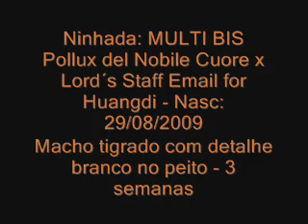Ninhada Pollux x Email - Macho tigrado com detalhe branco no peito - 3 semanas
Ninhada Pollux del Nobile Cuore x Lord´s Staff Email for Huangdi - Macho tigrado com detalhe branco no peito- equilibrado. Um belo Bulldog Francês.